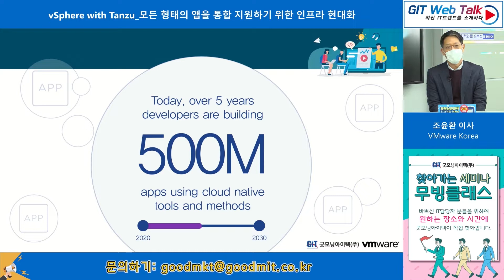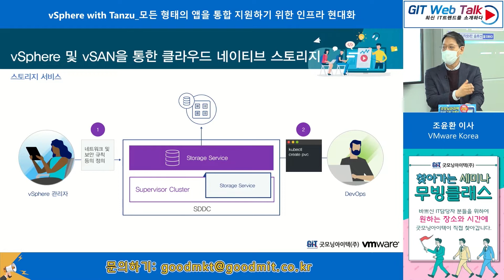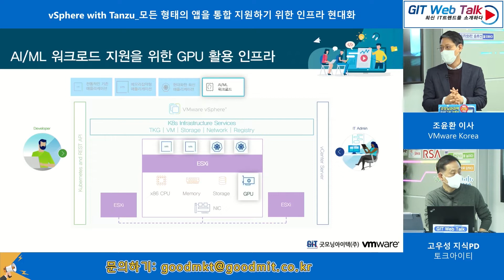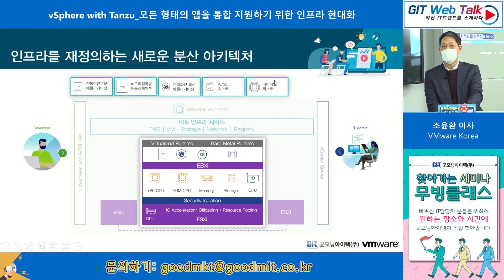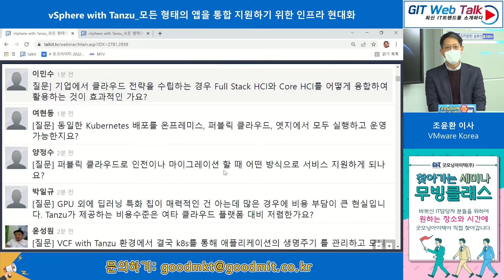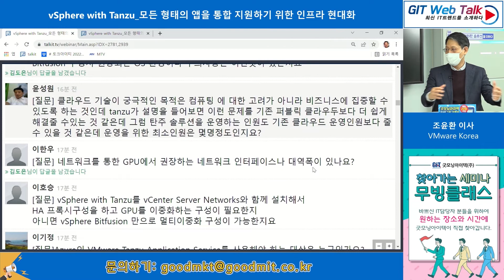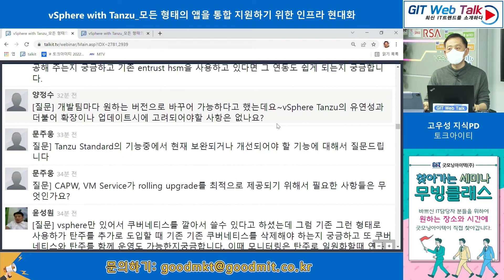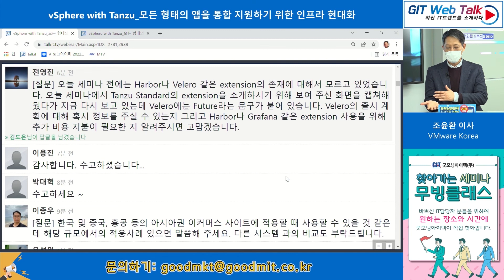[제60회 GIT Web Talk(Talk IT_VMware)] vSphere with Tanzu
- 행사명 : 제60회 굿모닝아이텍(주) GIT Web Talk
- 주최/후원 : 굿모닝아이텍(주), VMware
- 발표제목: vSphere with Tanzu: 모든 형태의 앱을 통합 지원하기 위한 인프라 현대화
- 발표자: VMware 조윤환 이사

굿모닝아이텍(주)에서 'vSphere with Tanzu' 이라는 주제로, 고객의 데이터센터에서 함께 공존하는 전통적인 앱 형태와 컨테이너, 마이크로서비스로 대표되는 최신 앱 형태를 통합적이고 효율적으로 지원하기 위한 인프라 구축 방안과 주요 고려 사항을 제시합니다.